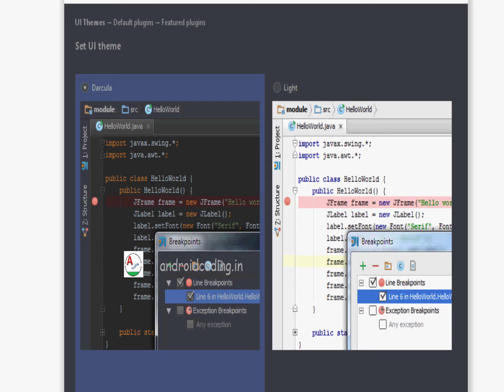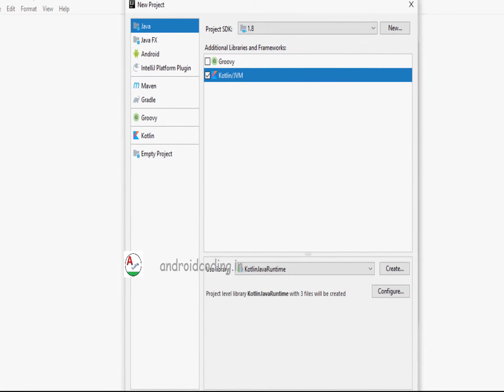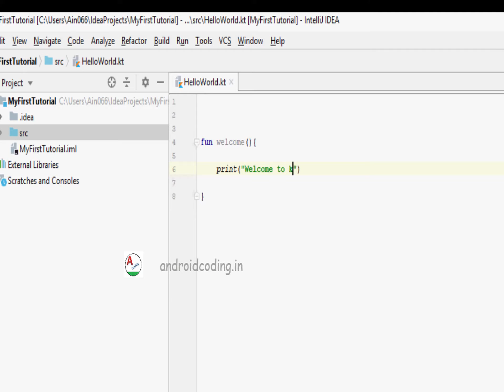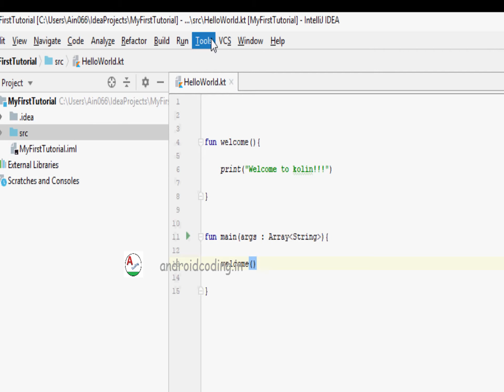Introduction to kotlin : HelloWorld || Kotlin tutorial for beginners android studio | android coding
amplifyabhi android kotlin hello world is the main concept of the video covering the basic method declarations with print used for displaying a text on screen

Share us